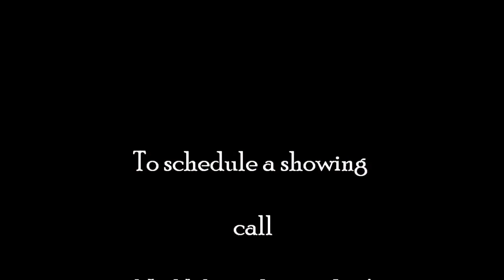4BR/3BA Home for Sale - 201 Ashley Rd - Clemson, SC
Price Reduced and now a short sale. Location in the much sought after Ashley Estates neighborhood is just one thing you will love about this four bedroom, three bath home. Situated on a corner lot near a cul de sac, your family can join your neighbors as you walk to the award winning Clemson Elementary School.